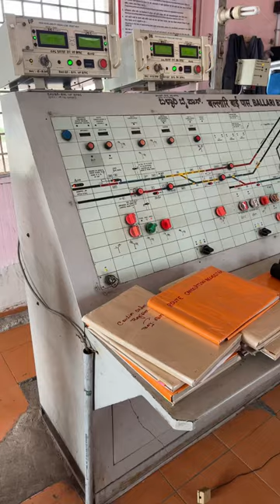Sataion master cabin panel